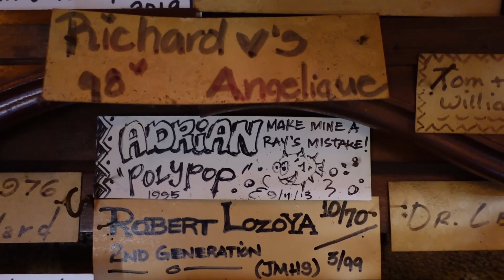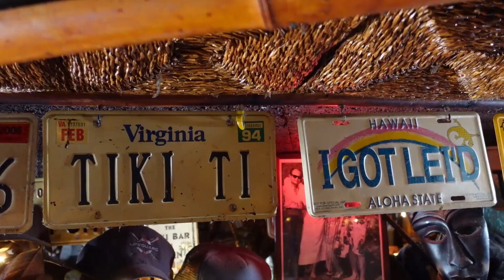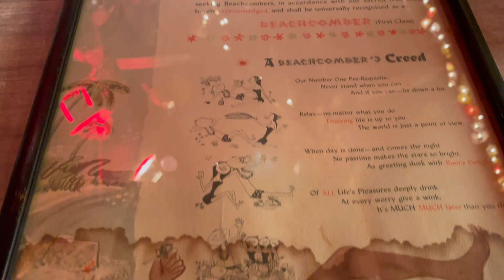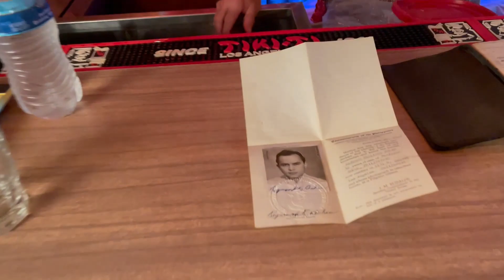Behind the Scenes at Tiki-Ti with Mike Buhen Sr & Jr for The DONN of Tiki Documentary Interview!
On this episode we join our friends from Surf Monkey Films, producers of The Donn of Tiki Documentary about Donn Beach aka Don the Beachcomber and go behind the scenes with them as they interview Mike Buhen Sr and "Mikey" Buhen Jr, son and grandson of Ray Buhen, founder of the legendary Tiki-Ti bar and one of Don's original "Four Filipinos" bartenders!

Welcome to Bikini Bottom by Giorgio Di Campo for @FreeSound Music

About the show:
Hi I'm Adrian, a long time tiki and cocktail enthusiast and the host and producer of "Inside the Desert Oasis Room" a podcast (sometimes) recorded from my South Seas inspired space of the same name. This channel is a supplement to that podcast to bring you along on our adventures, share good vibes and the aloha spirit! If you would like to collaborate, be a guest on the show, or join us on one of our adventures please contact me at or direct message me here on YouTube!